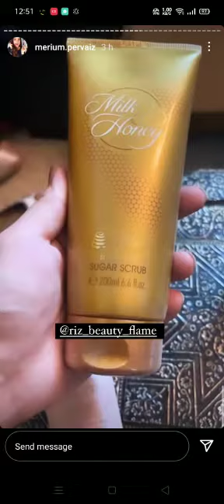Maryam Perviez Review about our oriflAme prouects